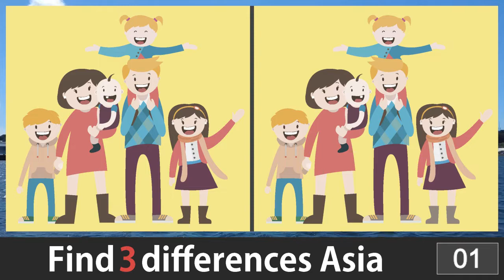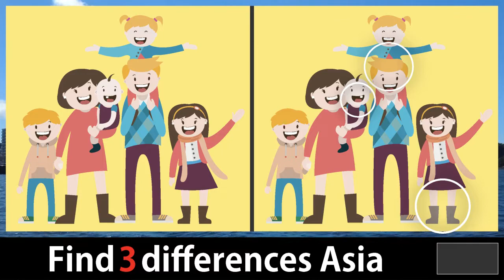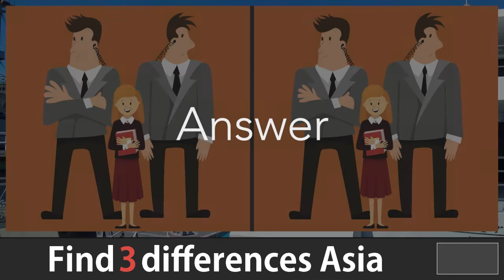Spot the difference ASIA Pictures Puzzle No.005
We are going to update from simple to difficult questions.
Please try the best questions for Brain teaser.

CHAPTER 0:00
GAME1 0:16
GAME1 Answer 1:56
GAME2 2:12
GAME2 Answer 3:48
GAME3 4:08
GAME3 Answer 5:45
GAME4 6:04
GAME4 Answer 7:41